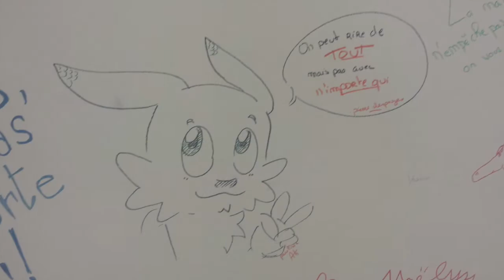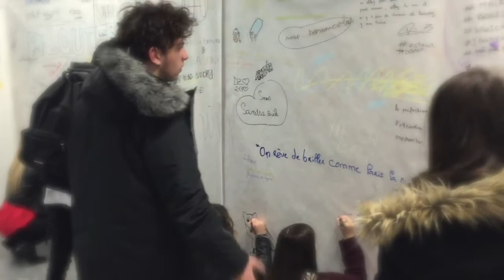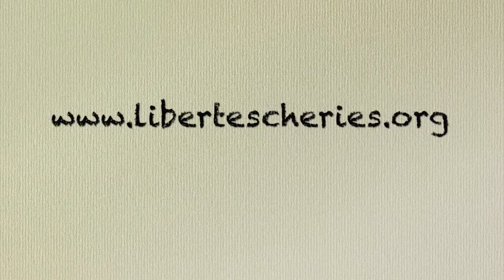Les Mangas du lycée Cormontaigne de Metz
Montage vidéo retraçant la thématique des "mangas" qui se sont invités nombreux sur le mur des Libertés Chéries lors de notre implantation au lycée Cormontaigne de Metz en mars 2016.